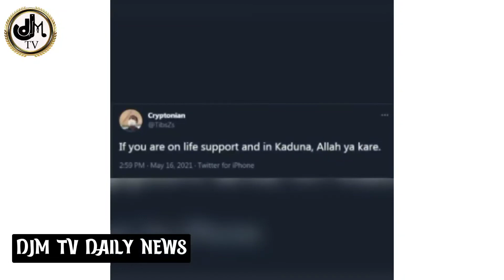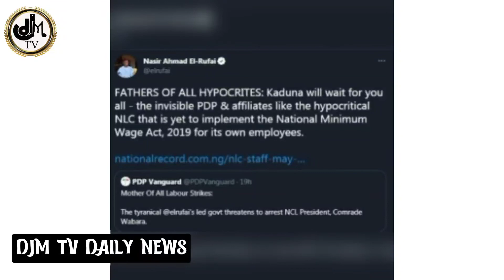Nigeria Labour Congress is set to shut down Kaduna + Buhari cannot stop them from their right